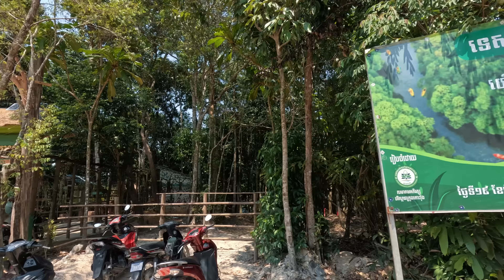SEKRETNA PLAŻA + NAJGORSZA RZECZ W PODRÓŻY, KOH RONG - KAMBODŻA 🇰🇭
Przyznajemy się do błędu... Na początku stwierdziliśmy, że na Koh Rong nie ma ciekawych miejsc i w zasadzie spędzimy tu czas na leniwym wypoczynku. Ostatniego dnia na wyspie dotarliśmy do lasów namorzynowych, gdzie wybraliśmy się na wycieczkę kajakową, przedzieraliśmy się naszym skuterkiem przez dżunglę do sekretnej plaży oraz wiele więcej!

Jeśli podoba Ci się nasza twórczość tutaj możesz wesprzeć nas wirtualną kawą